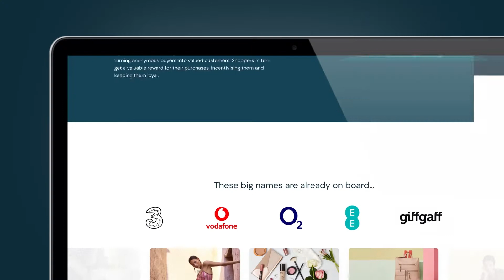What Media Showreel